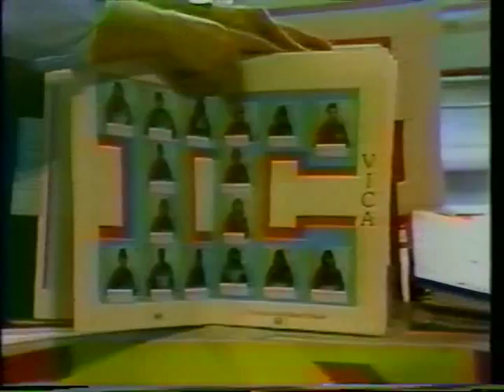SkillsUSA's (then known as "VICA") 1983 National Conference, featuring Ronald Reagan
This video, produced in 1983, is an overview of SkillsUSA's (then known as "VICA - The Vocational Industrial Clubs of America) 19th national conference.

The video provides a look at the week's activities, the highlight of which was a keynote address by President Ronald Reagan. Portions of Reagan's speech feature throughout this video.

The event was held in Louisville, Ky., and SkillsUSA returns to that location for the 2015 National Leadership and Skills Conference.